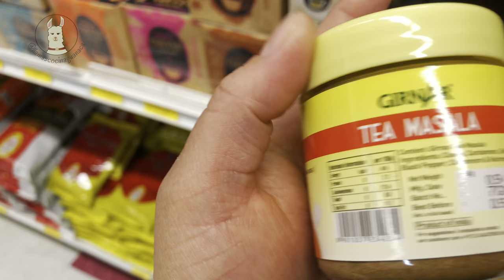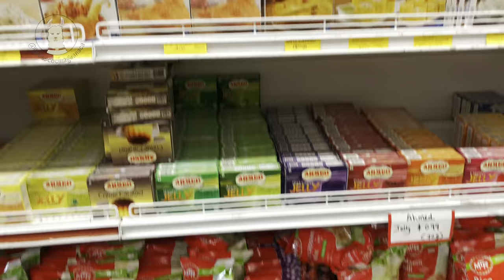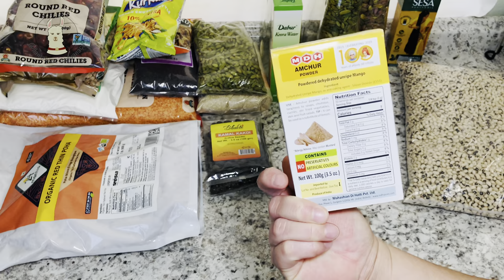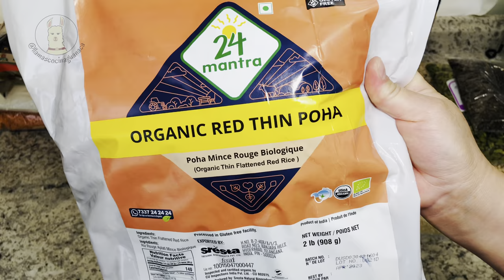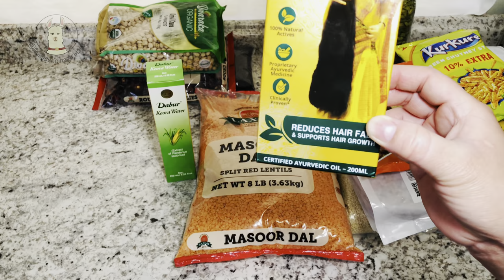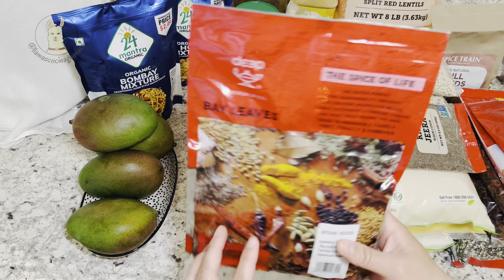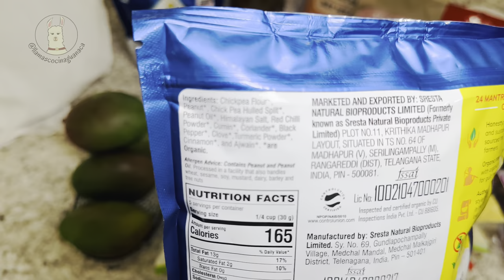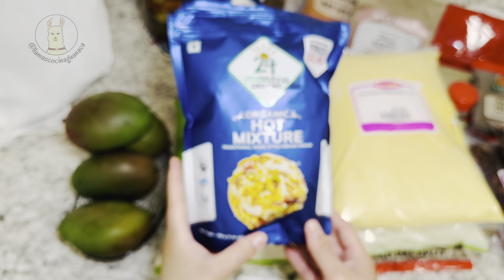Mango Encurtido y Productos de la Tienda Indú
Delicioso mango curtido con especias estilo indú  perfecto para aprovechar la temporada de mangos verdes 😉